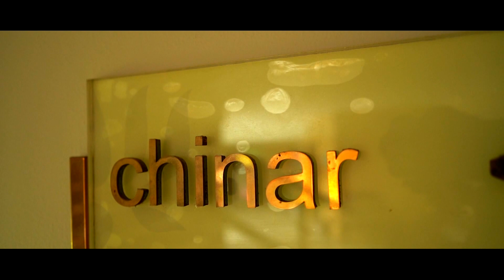Country Inn & Suites by Radisson Advertisment 2022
Near Jammu Tawi Railway Station, Jammu | 4.8 km from Jammu Airport
KD Production Jammu (m) 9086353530. Offering Services for Advertising, Tvc Shoot, Music Videos & Commercial Shoot.
 @T-Series @T-Series Bhakti Sagar @Wave Music Bhakti @Hare Krishana Ras @ARJ Productions @Reasi Updates @JK MEDIA OFFICIAL